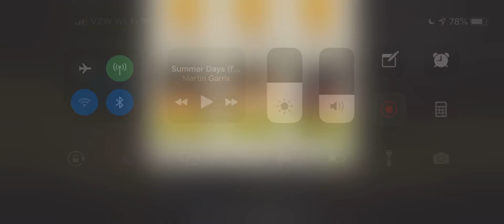Gate Crashing 45.1